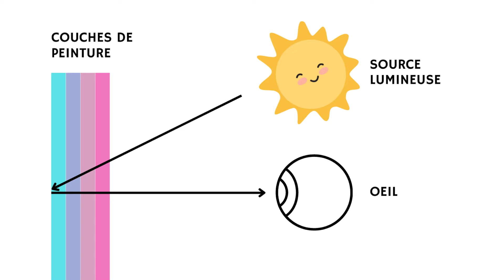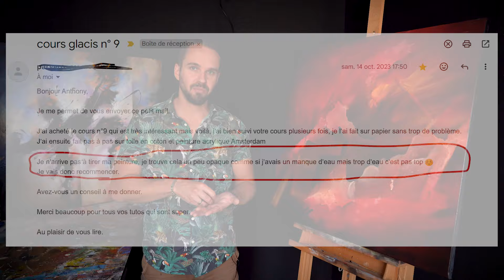Glacis : Les 8 ERREURS qui vous empêchent d'évoluer